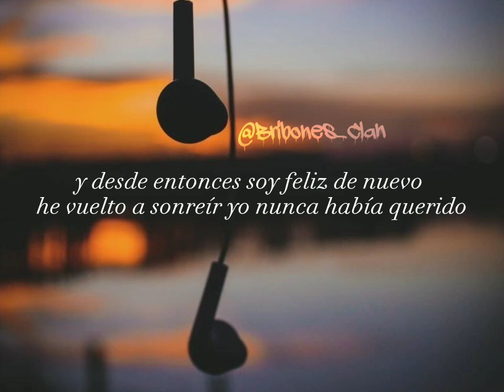Spanish girl - Zona Rika Letra